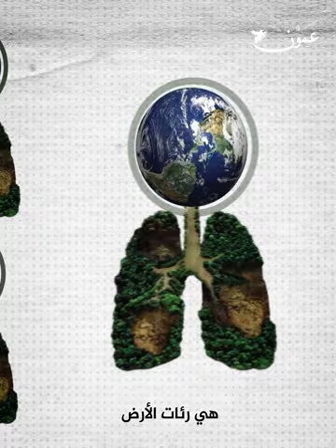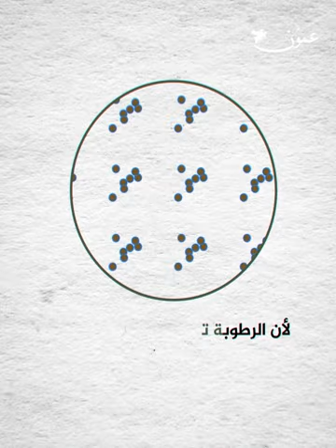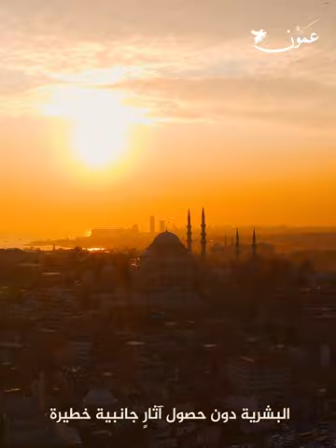ماذا سيحصل لو اختفت الصحراء من عالمنا!؟